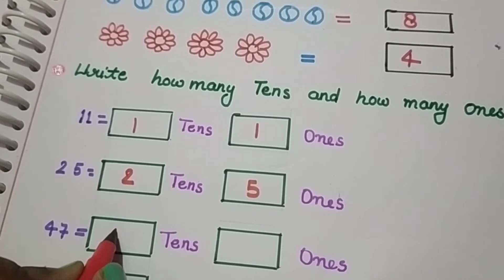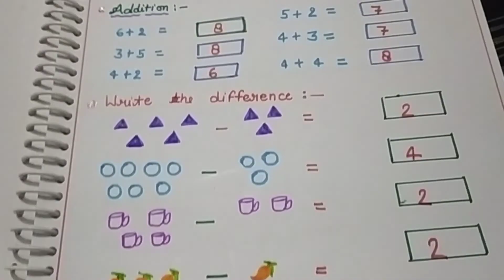शुरू करें Half Yearly Exam की तैयारी।UKG Maths worksheet। Maths worksheet for UKG class। Senior kg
I am sharing this video Ukg class ki Maths worksheet. With help of this video you can easily take Maths practice your kids . Please support me friends.

Some other Important videos link here : -

Evs Worksheet for exam

Ukg Evshworksheet

ukg Mathsworksheet
# mathsworksheetforukgclass
How to prepare Half Yearly Exam